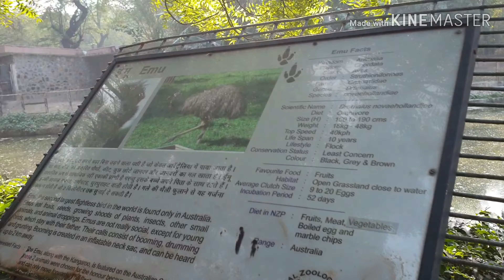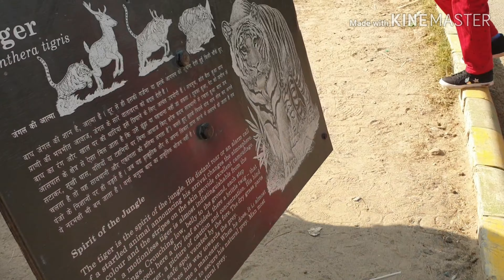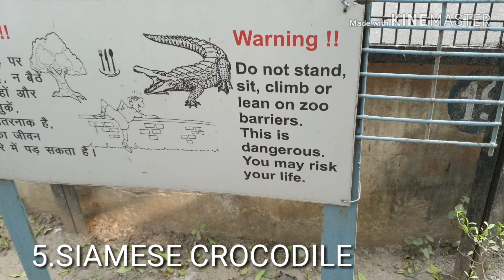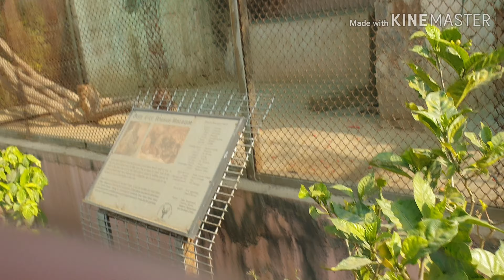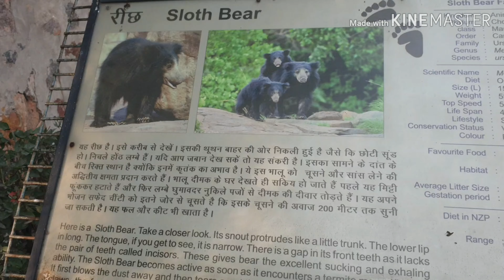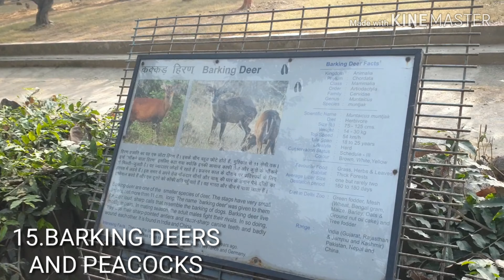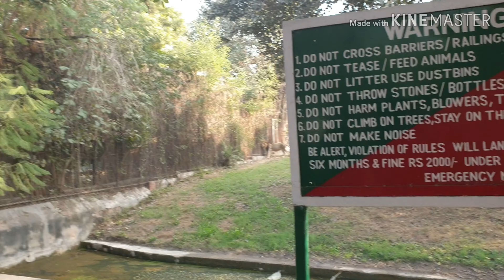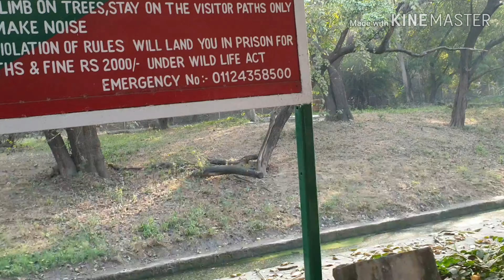Delhi zoological park vlog||full tour🔥lion🔥tiger🔥bear🔥